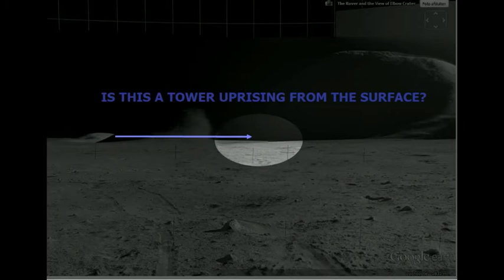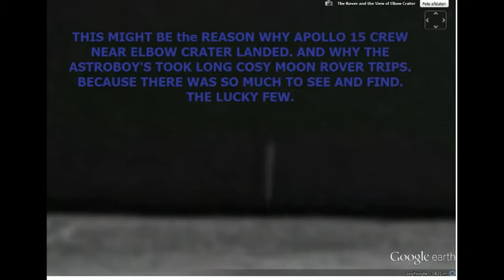THE ROVER AND THE VIEW OF ELBOW CRATER/APOLLO 15 ANOMALYS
WHAT NASA & Co. WON'T TELL YOU. CAN BE FOUND ON THEIR OWN PHOTOS..
ANYWAY, THE MOON IS FULL WHIT WONDERS. NATURAL OR UNNATURAL.AND FORTUNATELY WE CAN BELIEVE WHAT WE WANT TO BELIEVE.

MAY THE SUN ALWAYS FOR YOU.

I FOUND THIS BEAUTIFALL PICTURE AT GOOGLE MOON, APOLLO 15 LANDING SITE//ELBOW CRATER. IVE YOU WANT GO SEE THE ANOMALYS BY YOUR SELF.ITS ALL THERE.